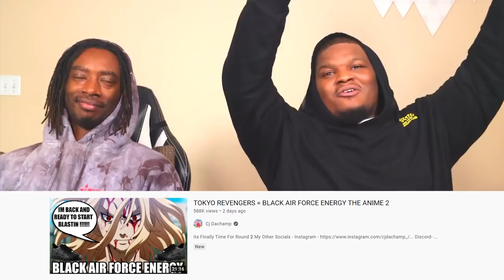BLACK FORCE REVENGERS!! TOKYO REVENGERS = BLACK AIR FORCE ENERGY THE ANIME 2 | Reaction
Title: BLACK FORCE REVENGERS!! TOKYO REVENGERS = BLACK AIR FORCE ENERGY THE ANIME 2 | Reaction